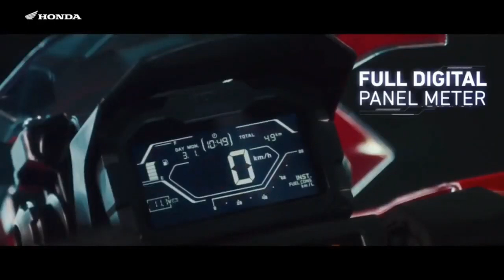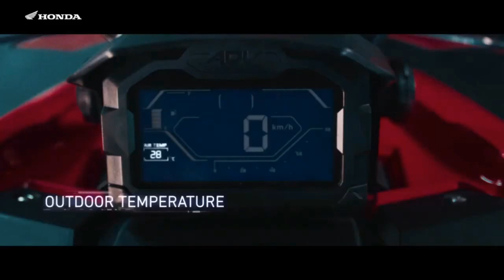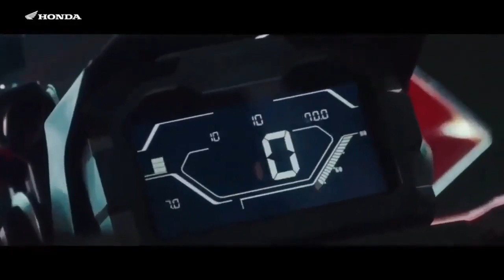HONDA ADV 150. Honda scooter l Moi Tv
New Honda adv 150. Honda scooter